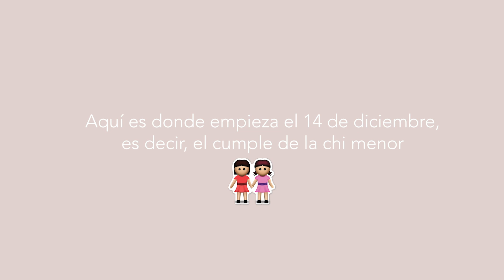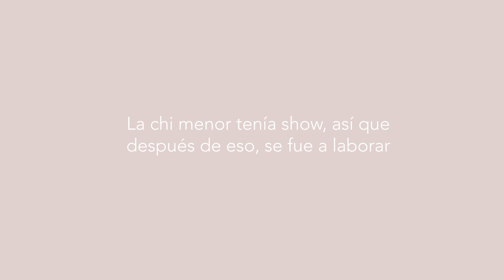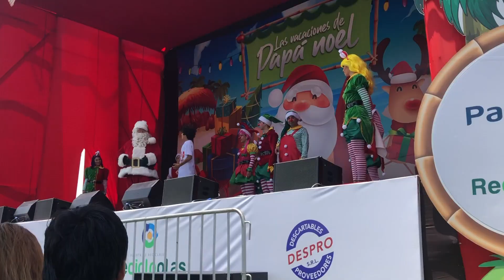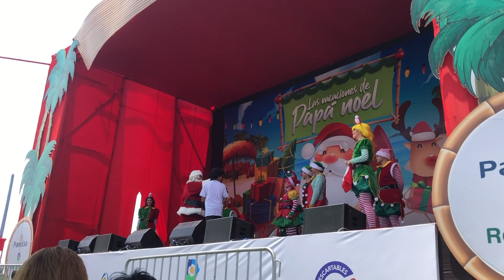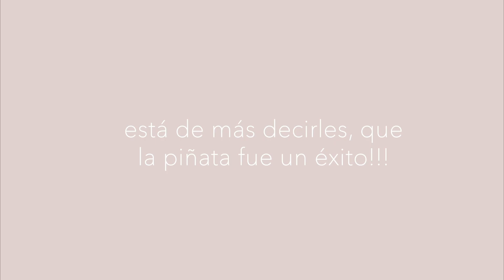VLOG CUMPLE CHIS - DICIEMBRE 2019 | Marana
Hola chis! Teníamos pendiente compartir con ustedes nuestro último cumple, donde llegamos a los 28 y 24 abriles jeje ♡ de más está decirles que esto fue previo al COVID, ya que nuestros cumpleaños fueron en diciembre 2019.
La pasamos de luuujo, junto a nuestra familia y amigos! Esperamos que compartan esa felicidad con nosotros, porque recordar es volver a vivir.

Y el show musical a cargo de nuestro @dmcylose

Esperamos que el videito alegre su domingo.
Les mandamos un abrazo enorme!
Las queremos ♡

Ya nos sigues por aquí?